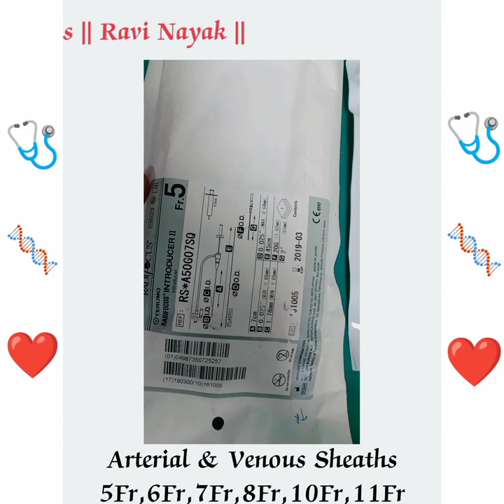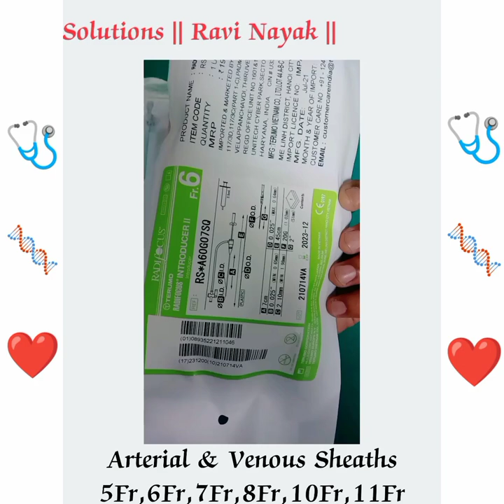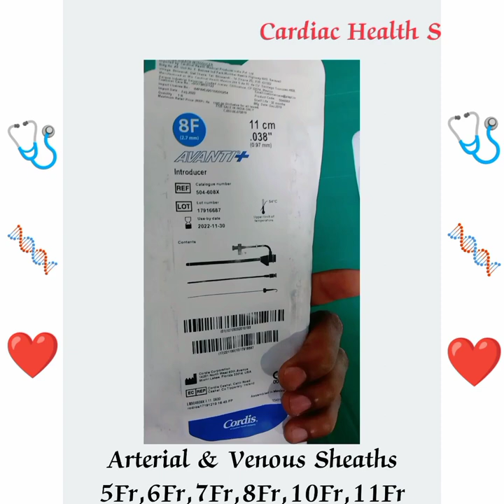|| What is Arterial & Venous Sheaths || ? || @Cathlab Equipment ||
Sheaths are coverings used to assist with the insertion of catheters and guidewires made during certain cardiac procedures. Explore the characteristics of arterial and venous sheaths, the monitoring of sheathed patients, and potential sheath complications. Updated: 04/04/2022